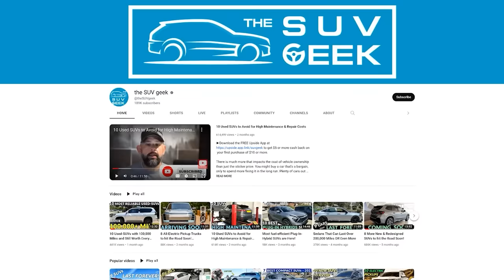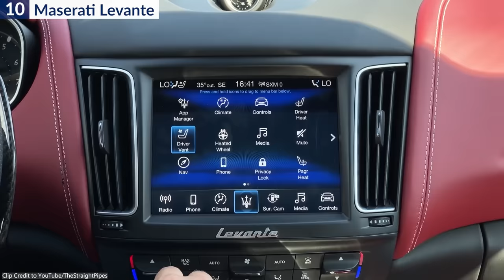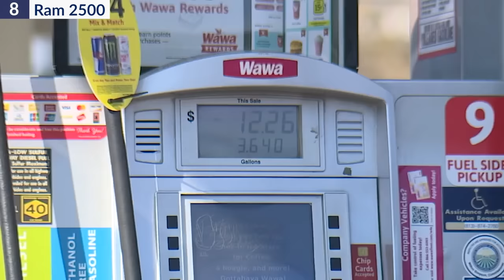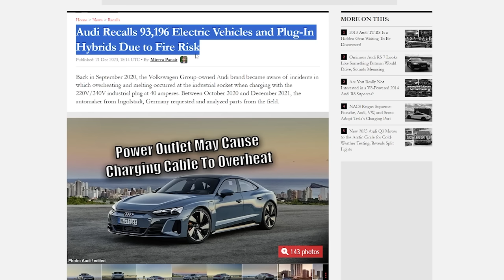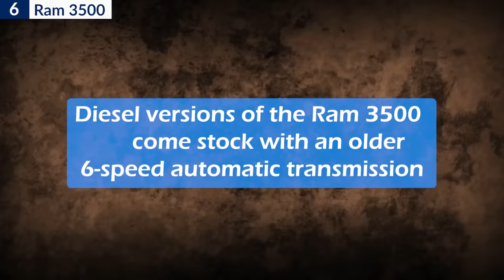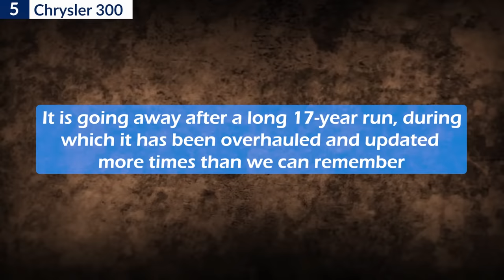10 Cars that Dealers Can’t Sell ! | Here is what’s going on with Numbers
Navigating the car market today can be overwhelming due to fluctuating inventory levels and unpredictable pricing. Consumers are less inclined to pay the high prices that dealers were previously able to command. Yet, the impact of these changes isn't uniform across all vehicle types. This is partly because some car manufacturers overestimated the demand for certain cars and SUVs, leading to a surplus at dealerships. At the same time, some models are struggling to find buyers at all, exacerbating the issue. In this landscape, being informed is crucial. A key piece of information is the Market Day Supply, which estimates how long it would take to sell every car of a specific model at the current sales pace. Using CarEdge Data, we've pinpointed the new cars that have been languishing on dealership lots the longest.